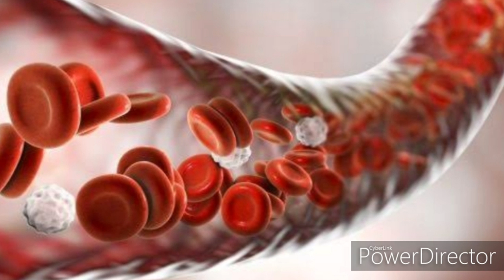Calcium rich food/How to increase calcium in body??/In Hindi/Explained by Dr Supriya Dutta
Hello friends in this vedio I have discussed about some of the tips that how we can easily increase our calcium level in our body just following few things Thank you

Calcium Rich Food/how to increase calcium in body/in Hindi/by Dr Supriya Dutta

ANY INFORMATION ON DISEASES AND TREATMENT AVAILABLE ON THIS VEDIO ARE EDUCATIONAL AND INFORMATIONAL PURPOSES ONLY,AND ARE NOT INTENDED AS A DIAGNOSIS,TREATMENT OR AS SUBSTITUDE FOR PROFESSIONAL MEDICAL ADVICE.. PLEASE CONSULT WITH YOUR NEARBY HOMEOPATH OR WITH HEALTH CARE PROFESSIONAL FOR YOUR SPECIFIC DISEASES AND TREATMENT..
SO THIS CHANNEL DOESN'T TAKE ANY RESPONSIBILITY FOR ANY HARM, SIDE - EFFECT, ILLNESS AND HEALTH PROBLEMS CAUSED DUE TO USE OF OUR CONTENT OR ANYTHING RELATED TO THIS.